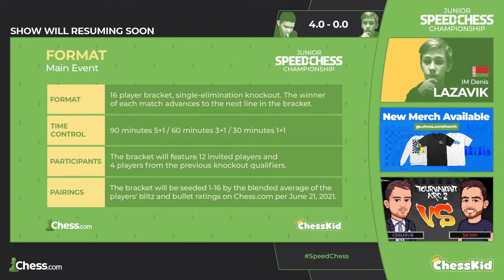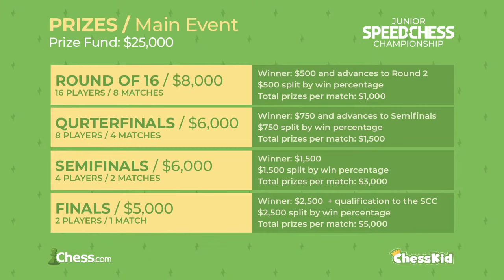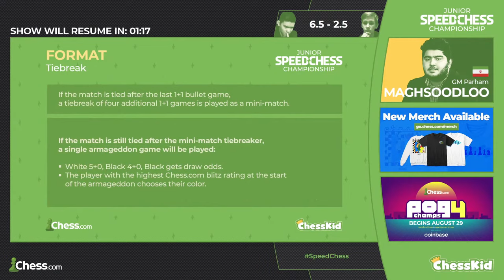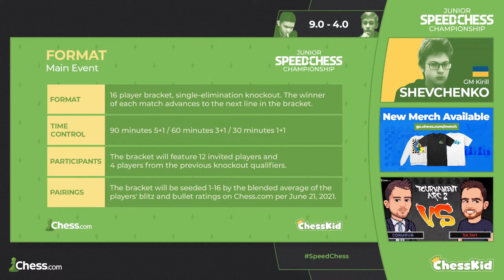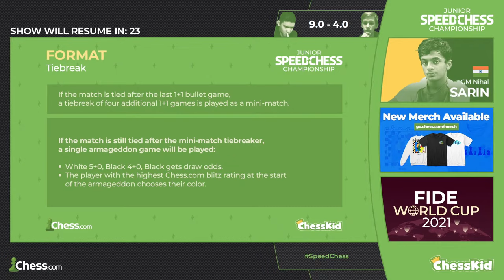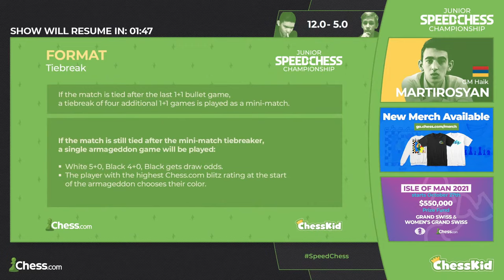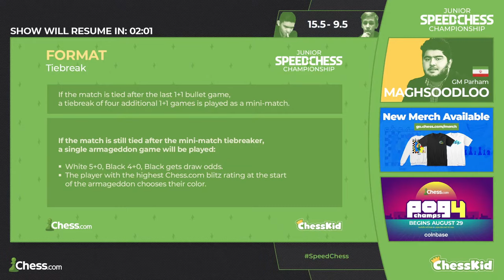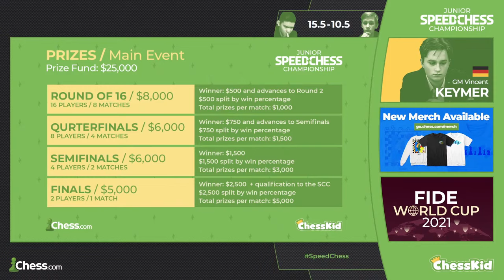Jeffery Xiong vs Denis Lazavik | Junior Speed Chess Championship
The 2021 Junior Speed Chess Championship presented by ChessKid is an online competition for top Junior chess players. The event runs from June 7 through August 8. There's a total prize fund of $35,000 for the competition.